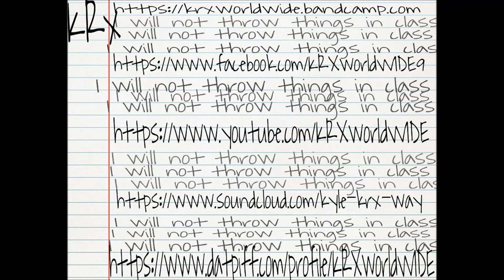Worst Behaviour (Remix) (Explicit) (Official Audio)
I DO NOT OWN THIS BEAT! *PROMO USE ONLY*

PortBoyz Music Group & 6S Productions 2013